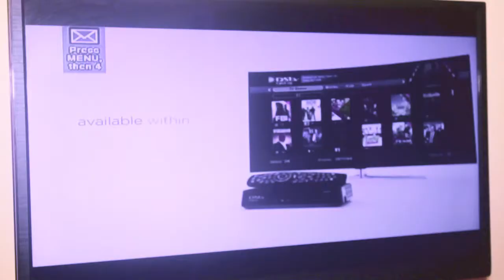Lê malheur n está vien pas Seul 1